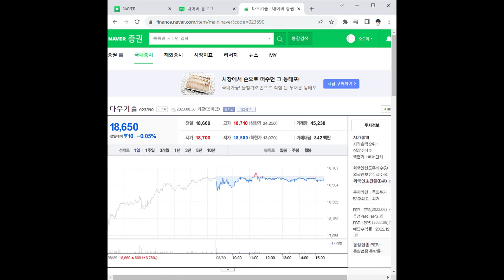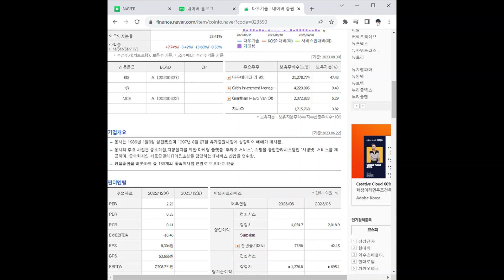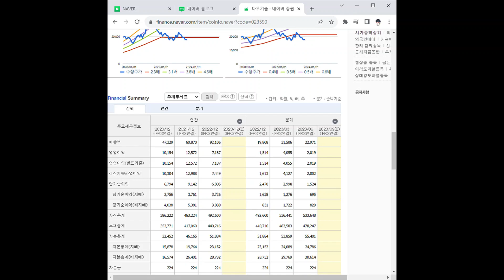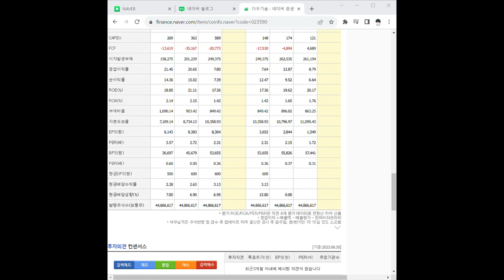023590다우기술 주가 전망 및 차트 분석